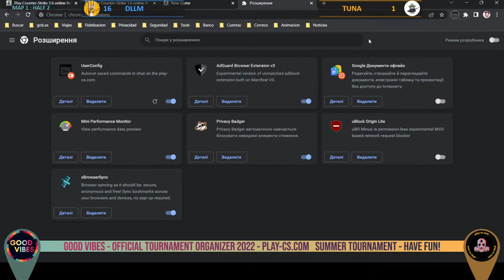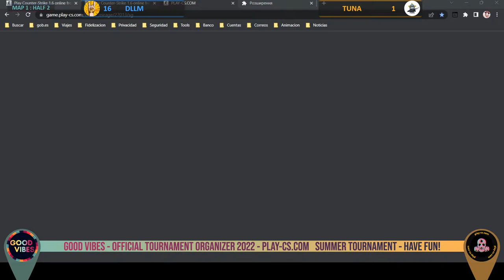Dllm Vs Tuna | THIRD PLACE | @ Summer Tournament 2022 [Cs 1.6]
• Streamer : Pacifista
• Commentators :